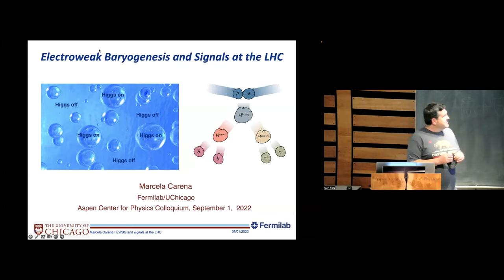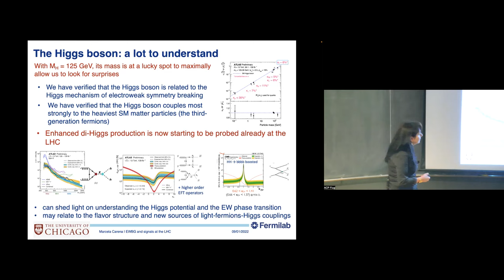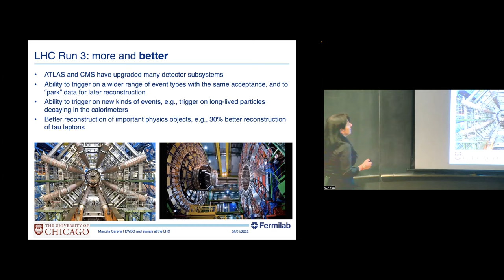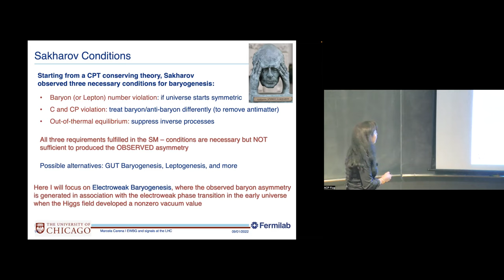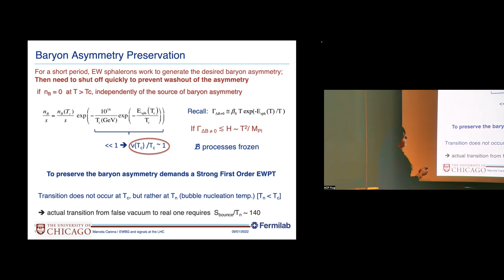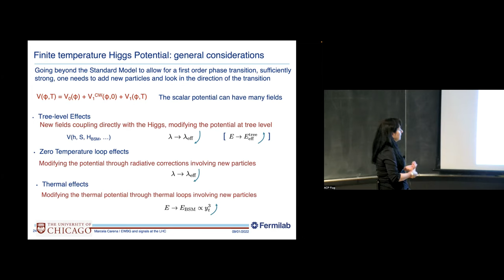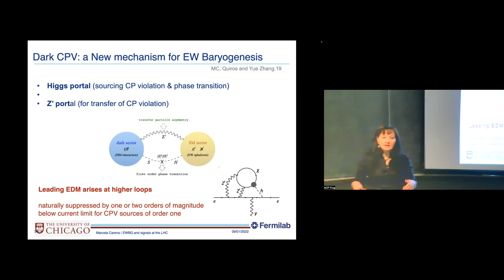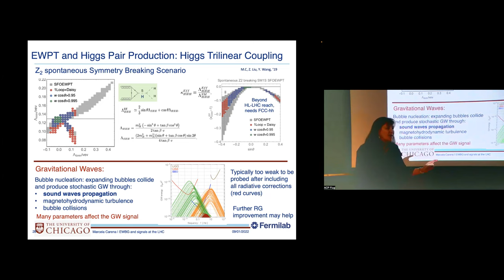Electroweak Baryogenesis and the LHC - Marcela Carena, Fermilab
With Run 3 of the LHC starting this summer, it is timely to take a fresh look at the question of whether the electroweak phase transition could have been the source of the observed matter-antimatter asymmetry of our universe. Such a process, known as electroweak baryogenesis, requires the existence of new particles related to the Higgs boson, new sources of CP violation, and possibly new forces, all manifesting during the electroweak phase transition in the early universe. I will discuss three examples of plausible scenarios, two focused on the problem of preserving an asymmetry once created, and the third exhibiting a new mechanism where the source of both CP violation and the resulting asymmetry comes from the dark matter sector.